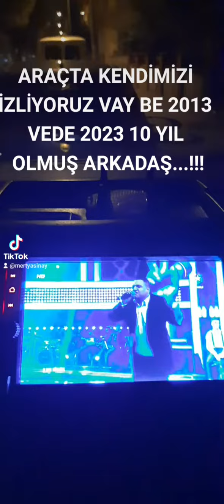ARAÇTA KENDİMİZİ İZLİYORUZ VAY BE 2013 VEDE 2023 10 YIL OLMUŞ ARKADAŞ...!!!